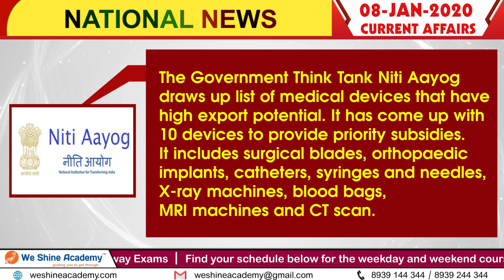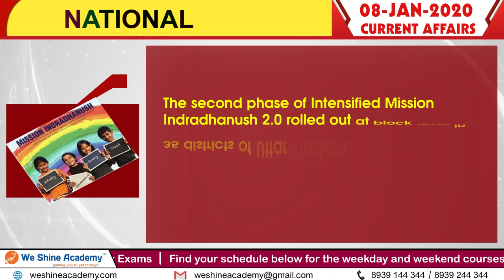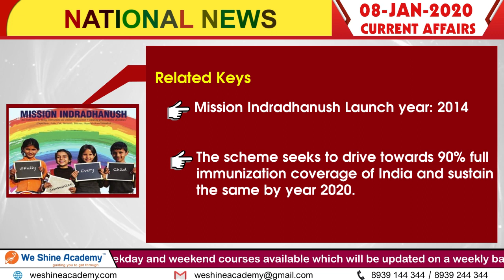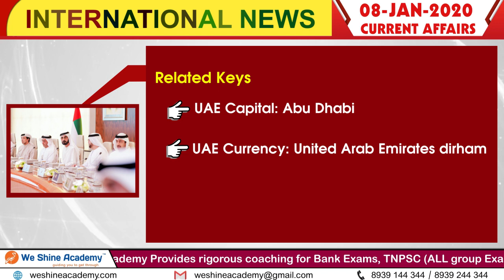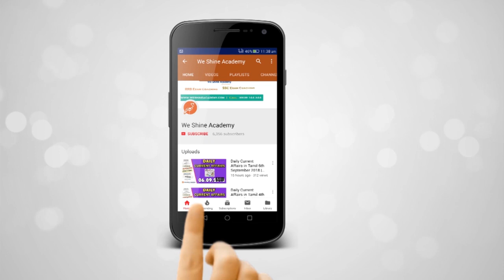Daily Current Affairs in English 8th January 2020 | Bank, RRB, TET | We Shine Academy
We Shine Academy Watch Daily Current Affairs in English 8th January 2020, from the Experts of Best TNPSC Coaching Centre in Chennai.

notification/

Category